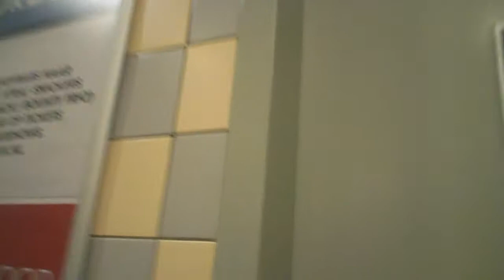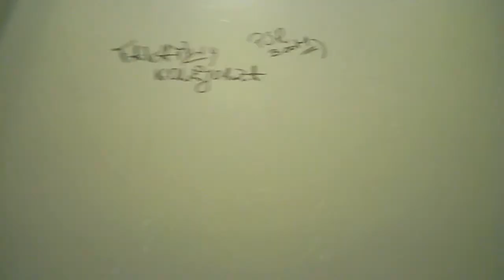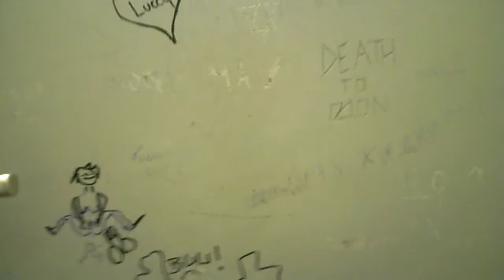The Best of the Netherlands (UK #25/27)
Driving through Holland on the shortest route.